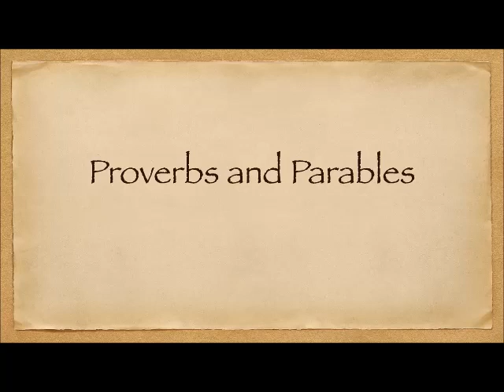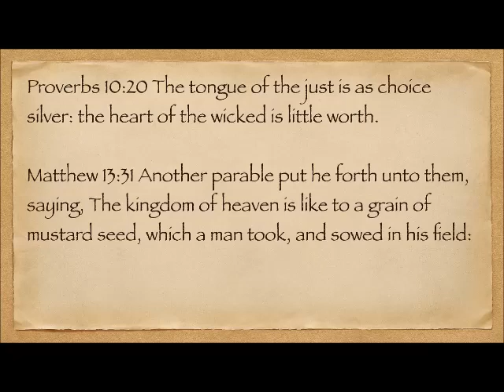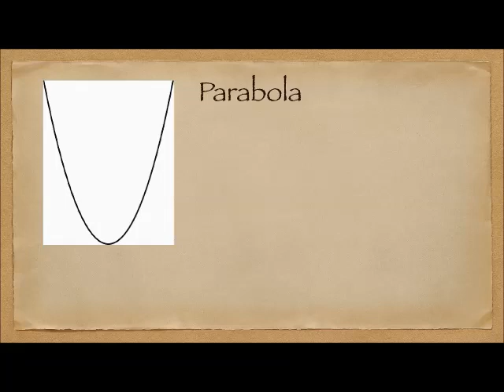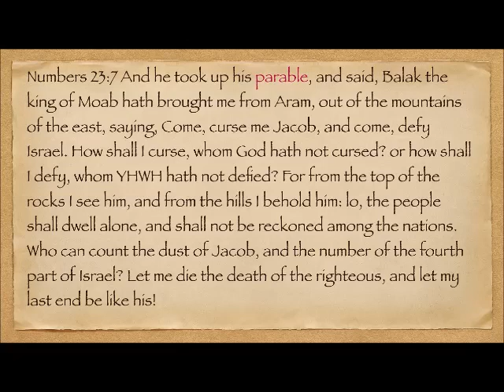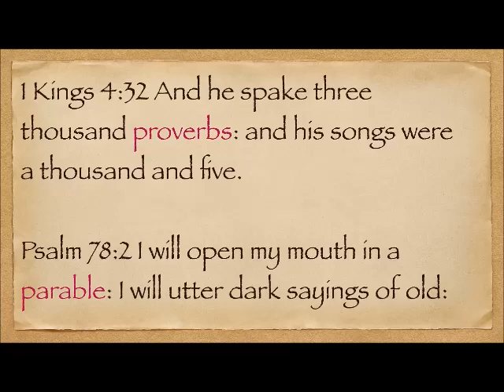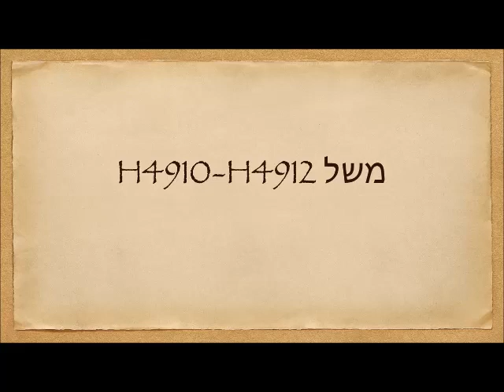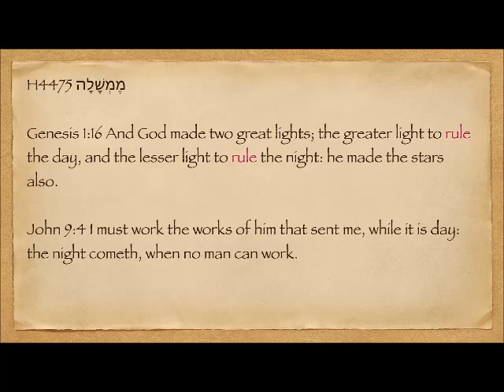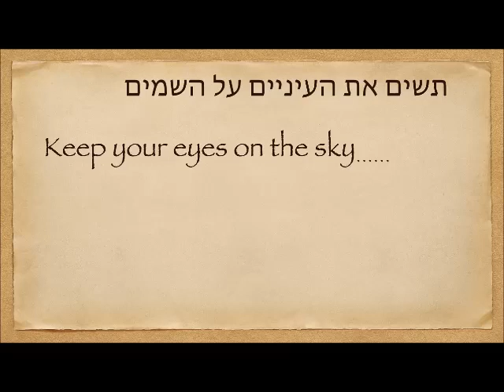Proverbs and parables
There are proverbs in the New Testament and parables in the Old.  What is the difference?